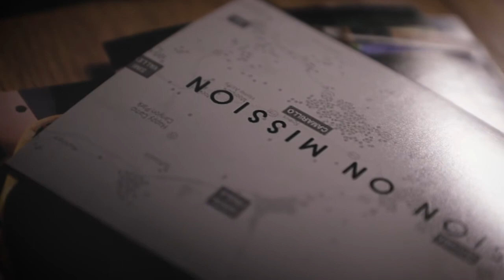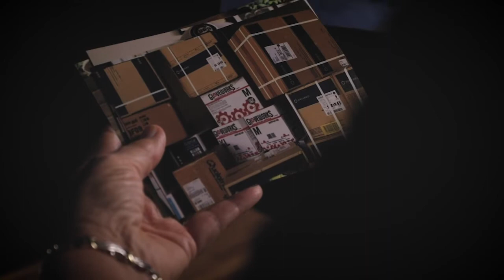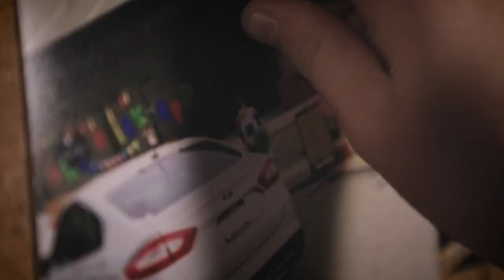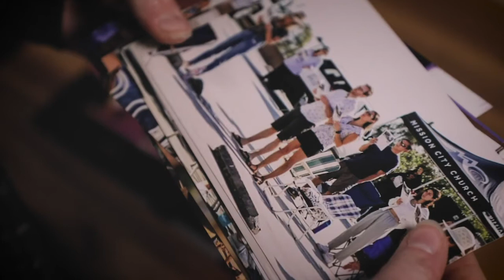Mission's 2020 Recap